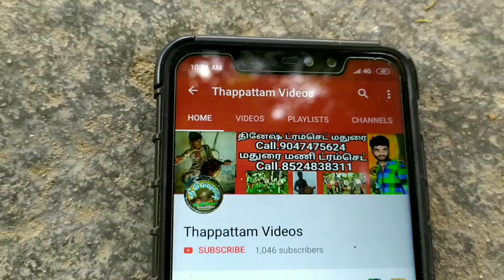Madurai MK Thappattam Kaial Kulu 2020 Videos 09